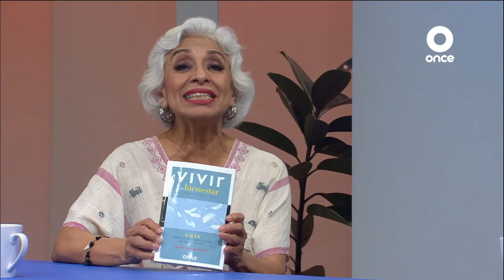ENTRE LETRAS E HISTORIAS - Libro: Vivir en bienestar a pesar de todo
Para 2030, la depresión será la enfermedad mental más incapacitante en todo el mundo. El 36% de los mexicanos padecerá un desorden psiquiátrico antes de los 65 años. ¿Qué hacer para no formar parte de estas estadísticas?